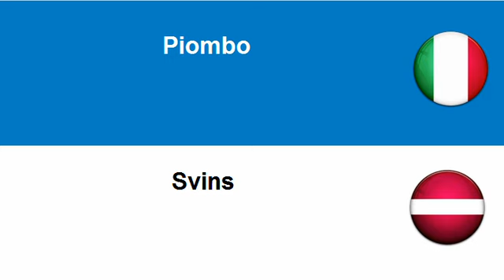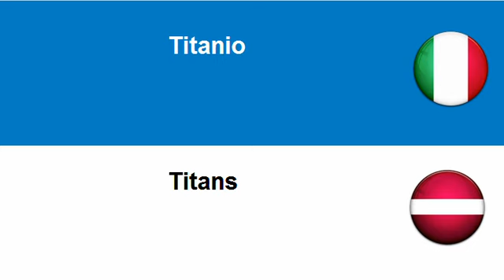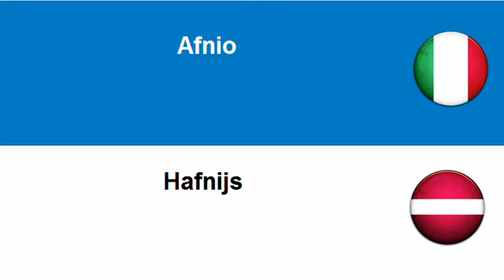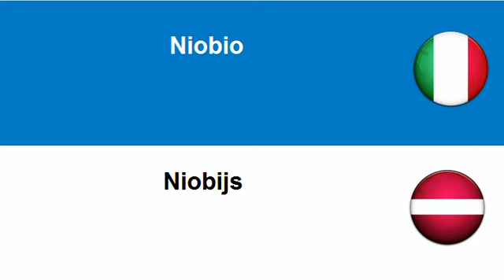Imparare il Lettone = Metalli di base